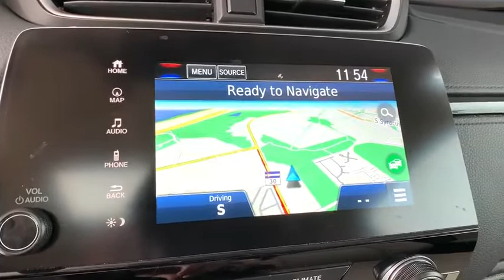2018 Honda CR-V Aurora, Denver, Highland Ranch, Parker, Centennial, CO 42462A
White Diamond Pearl Used 2018 Honda CR-V available in Aurora, Colorado at

LOW MILEAGE, SUNROOF/MOONROOF, NAVIGATION/GPS/NAV, LEATHER, ONE OWNER, CLEAN CARFAX, BACKUP CAMERA, BLUETOOTH, CR-V Touring, 4D Sport Utility, 1.5L I4 DOHC 16V, CVT, AWD, White Diamond Pearl, Ivory Leather.2018 CARFAX One-Owner. Honda CR-V TouringAll prices include Dealer Handling fee of $599. Located in Denver CO, and also serving Aurora, Parker, Highlands Ranch, Castle Rock, Littleton, Lakewood, Englewood, and Golden. Clean CARFAX.